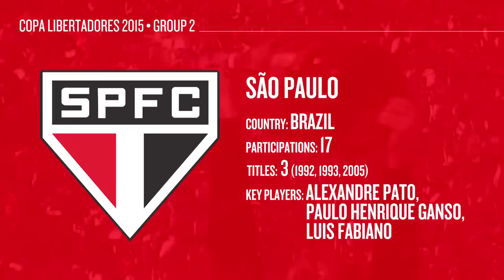Copa Libertadores 2015 - Group 2 Preview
Get to know all clubs playing in Copa Libertadores 2015 Group 2:
Danúbio (URU)
San Lorenzo (ARG)
São Paulo (BRA)
Winner 06 [Corinthians (BRA) Vs. Once Caldas (COL)]

*Since the current winter transfer window has not closed, there might be some changes on the rosters’ key players.

Want to know more about Libertadores?
About Copa Libertadores
Copa Libertadores da America is an annual international football competition organized by CONMEBOL since 1960. It is the most important and prestigious tournament in South America.
The competition assembles Americas' 32 top clubs divided into 8 groups where the two best teams of each group advance to the knockout stages. The playoffs begin on round-of-16 and are played on home and away matches until the finals. The winner of the Copa Libertadores becomes eligible to play in two tournaments: the FIFA Club World Cup and the Recopa Sudamericana.
Argentine club Independiente is the most successful club in the cup history, having won the tournament 7 times. It's followed by Boca Juniors (ARG), 6, and Peñarol (URU), 5. The current champion of the competition is Sa Lorenzo (ARG).